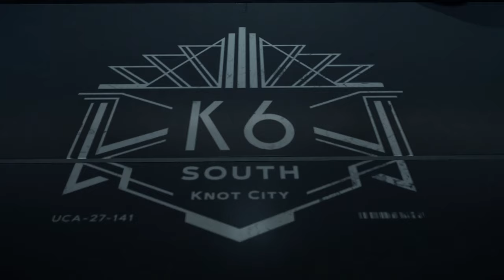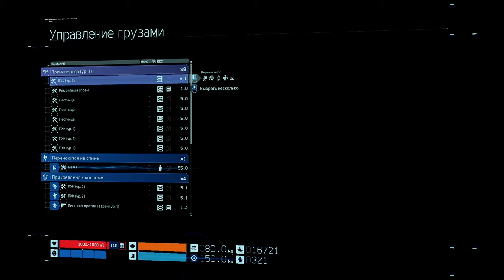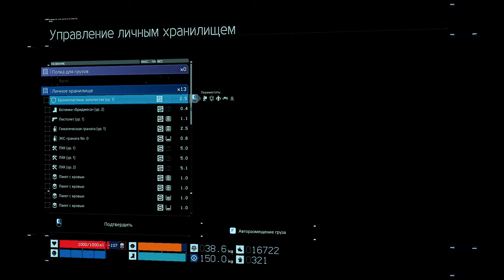DEATH STRANDING. ПРОХОЖДЕНИЕ #11 (ПК)